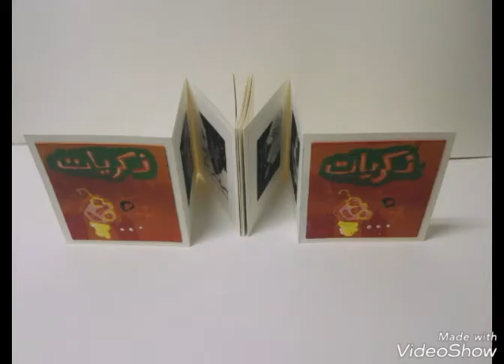Book of artist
Al mahdi